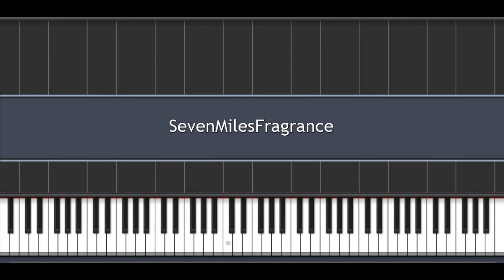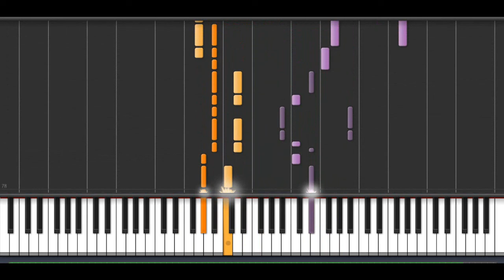Jay Chou 周杰倫【七里香 Qi-Li-Xiang】{easy piano tutorial}-(Synthesia)-HD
Jay Chou 周杰倫【七里香 Qi-Li-Xiang】
Synthesia is a video game and piano keyboard trainer for Microsoft
 Windows and Mac OS X, which allows users to play a MIDI keyboard or use a computer keyboard in time to a MIDI file by following on-screen directions, much in the style of Keyboard Mania or Guitar Hero. Additionally, Synthesia can be paired with MIDI keyboards that have illuminated keys, or with virtual player piano on screen, which some people believe makes learning piano easier for beginners. It was originally named Piano Hero,

Jay Chou
Soovle